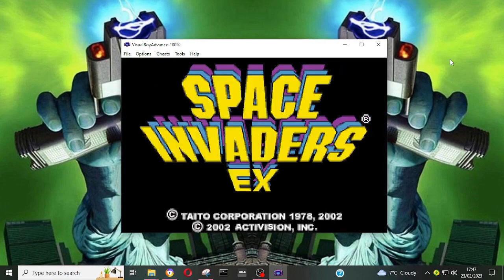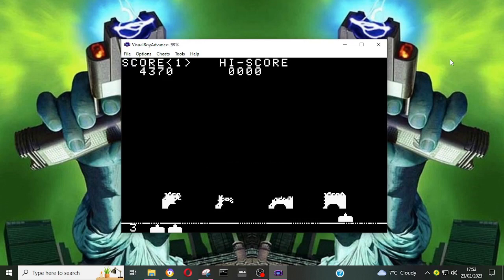Space Invaders / Space Invaders EX Nintendo Game Boy Advance